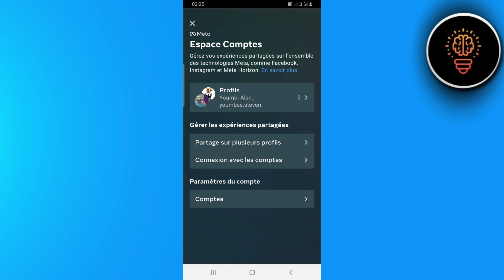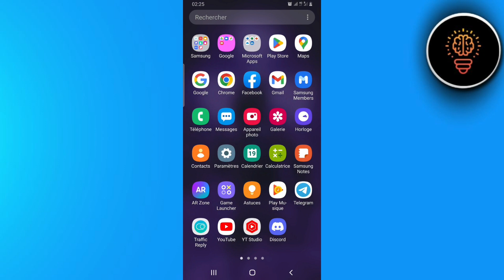Comment Avoir La Mise a Jour Instagram Messenger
Dans cette video je te montre exactement Comment Avoir La Mise a Jour Instagram Messenger